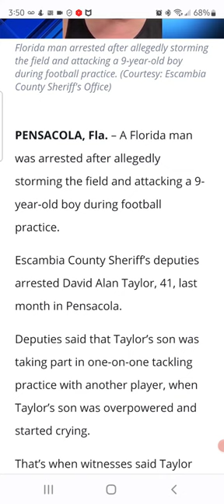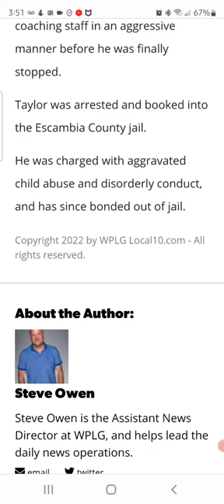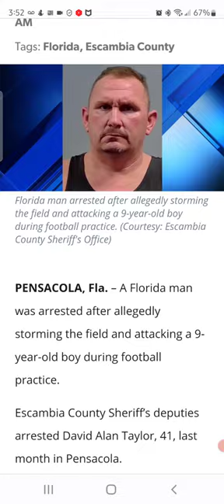Vengeful Florida Man dons football 🏈 helmet and charges 9 year old boy.